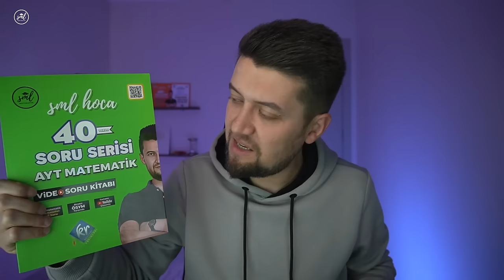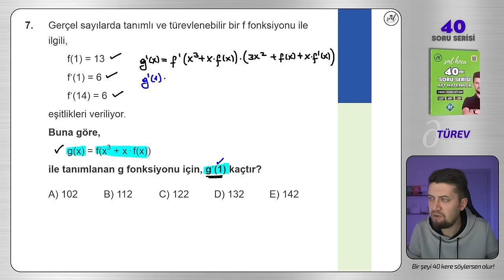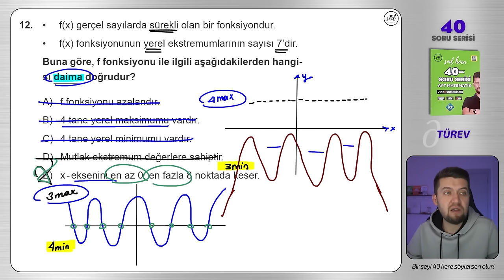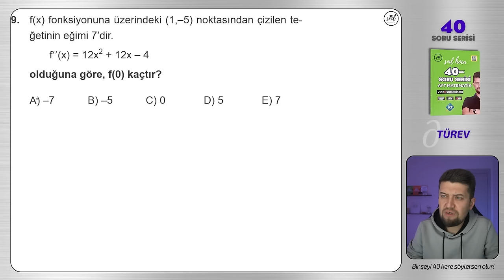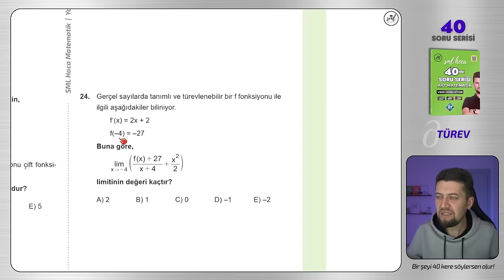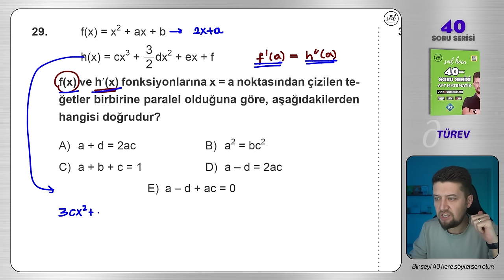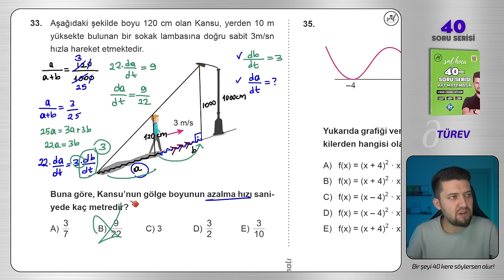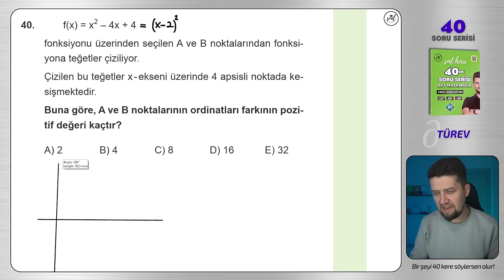40 SORUDA "TÜREV" 2024 - AYT Matematik Tekrar Kampı 🚀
40 SORUDA "TÜREV" 2024 - AYT Matematik Tekrar Kampı 🚀

Bir şeyi 40 kere söylersen olur dedim, 40 tane sana konuyu tam anlamıyla kavratacak türev sorusu çözdüm. Bi'şey deyim mi? Efsane oldu! :)))

msu tyt ayt sınavının vazgeçilmez konusu olan türev bu video ile senin için mazi olacak. O kadar da iddialı :)

Giriş 00:00
1. Soru 02:36
2. Soru 06:03
3. Soru 09:31
4. Soru 13:55
5. Soru 15:41
6. Soru 17:18
7. Soru 19:00
8. Soru 21:51
9. Soru 25:47
10. Soru 28:54
11. Soru 31:12
12. Soru 34:10
13. Soru 38:03
14. Soru 41:20
15. Soru 43:28
16. Soru 47:57
17. Soru 50:13
18. Soru 53:47
19. Soru 57:54
20. Soru 01:01:01
21. Soru 01:04:15
22. Soru 01:07:19
23. Soru 01:11:53
24. Soru 01:18:07
25. Soru 01:21:14
26. Soru 01:23:44
27. Soru 01:30:00
28. Soru 01:32:34
29. Soru 01:35:11
30. Soru 01:37:29
31. Soru 01:42:00
32. Soru 01:48:25
33. Soru 01:51:39
34. Soru 01:56:53
35. Soru 02:00:30
36. Soru 02:02:33
37. Soru 02:05:20
38. Soru 02:08:17
39. Soru 02:09:48
40. Soru 02:12:50
BİTİŞ : 02:17:36